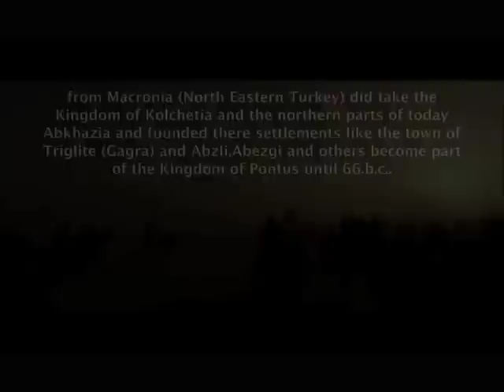History of Abkhazia Part 2